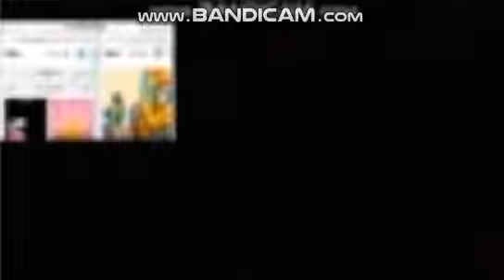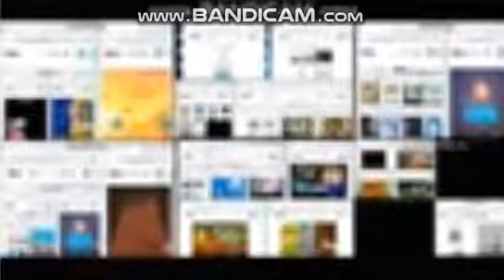THE LOUD VIDEO! up to faster 649 to tom